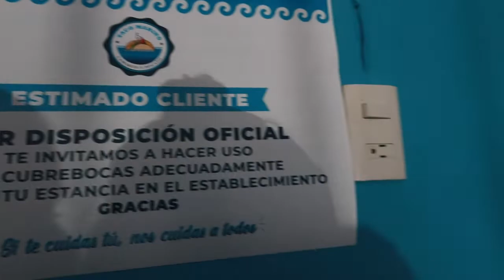EL FESTEJO DEL PRIMER AÑO DE MI PRIMITO URIEL!!